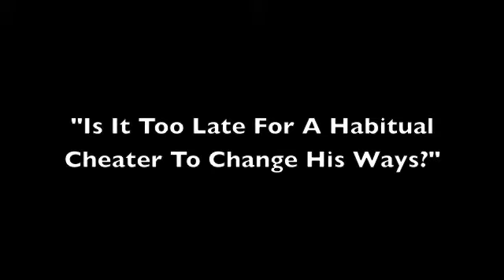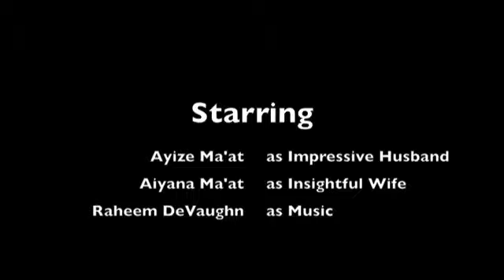Can A Habitual Cheater Truly Change His Ways?/ Black Marriage/ B Intentional/ Black Love